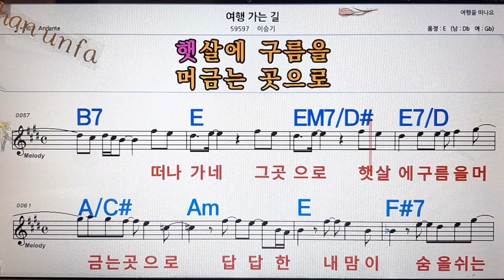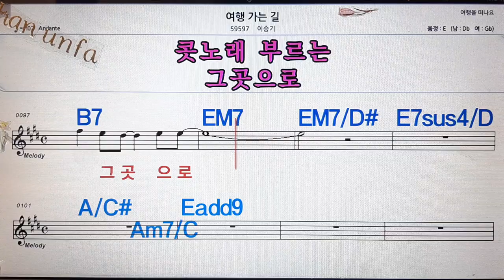여행 가는길/이승기💋노래방, 통기타 , 코드 큰악보, 가라오케, 반주💖Karaoke, Sheet Music, Chord, MR